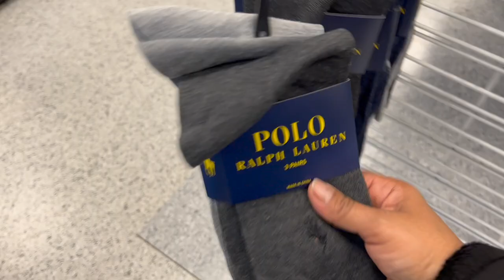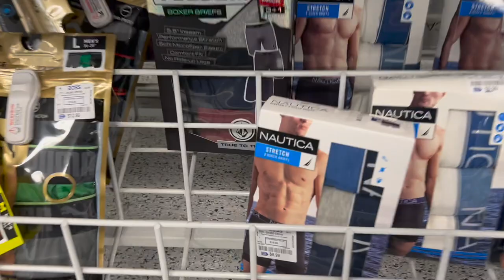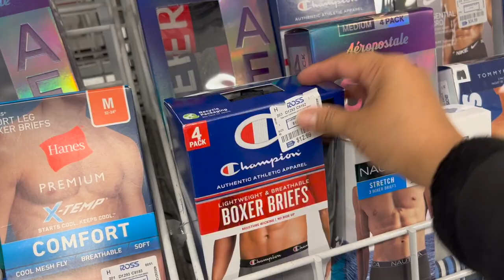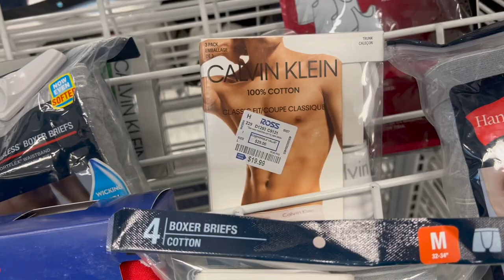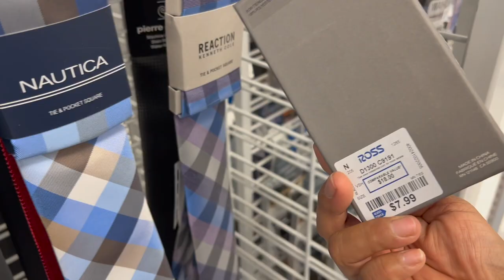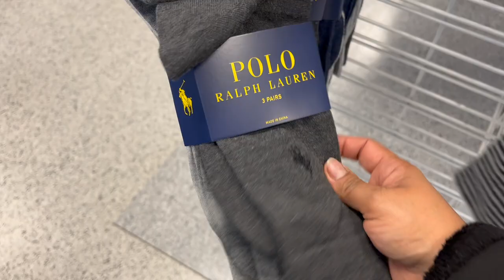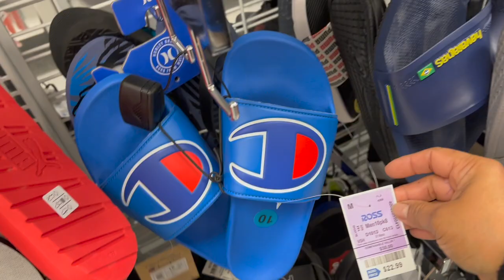Marcas Reconocidas A Una Fracción Del Precios 😱ROSS DRESS FOR LESS!❤️